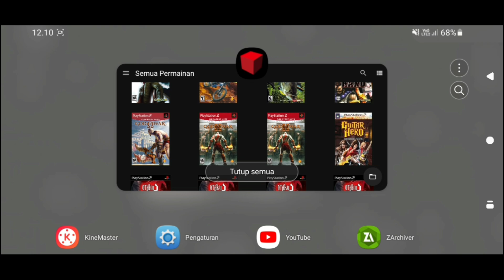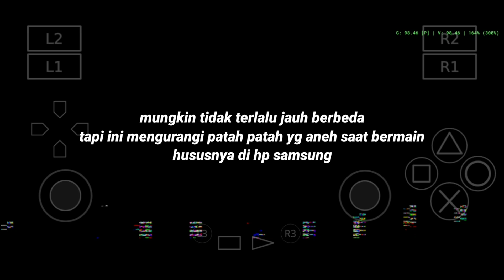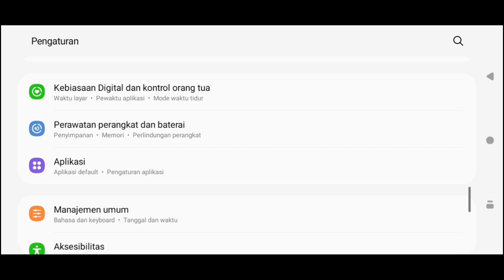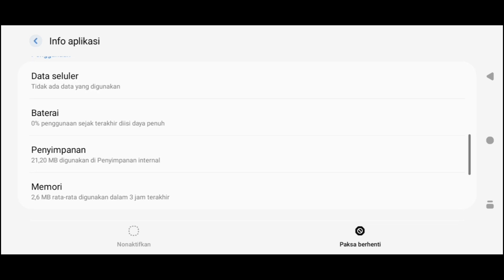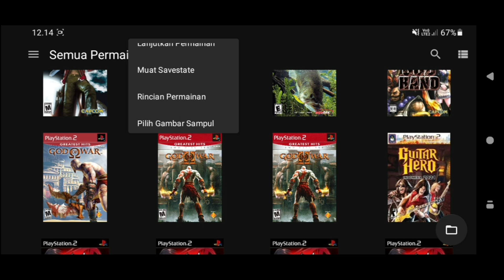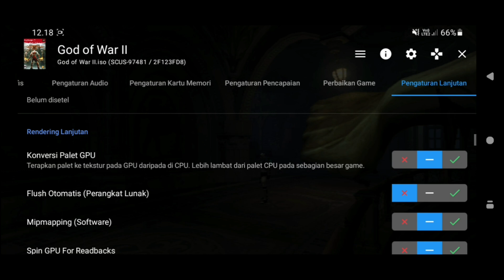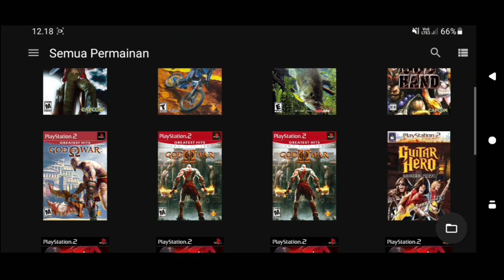CARA MENGATASI PATAH PATAH AETHERSX2 DI HP SAMSUNG!! COCOK BUAT CIPSET P35/G35 , SNAP450 , EXYNOS 7K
Hallo guys kaliini saya akan membagikan cara mengatasi frame drop atau patah² aethersx2 di hp samsung, cara ini sangat bagus untuk hp samsung terutama yg memiliki cipset kentang seperti p35/g35 , snap 450 dan exynos 7k, cara ini bener² bekerja dengan baik buat kalian yg ini memainkan game aethersx2 tanpa ganguan frame, tetapi cara ini juga memerlukan setingan game husus supaya work, ya teman² buat yg mau setingannya bisa di liat di video saya sebelumnya, terimakasi